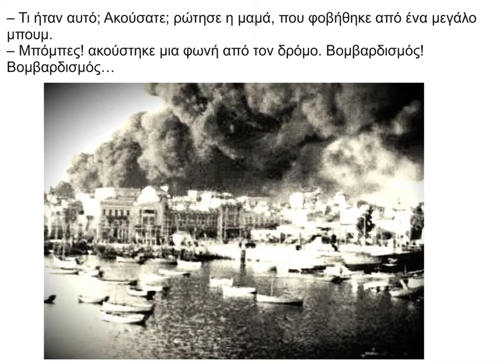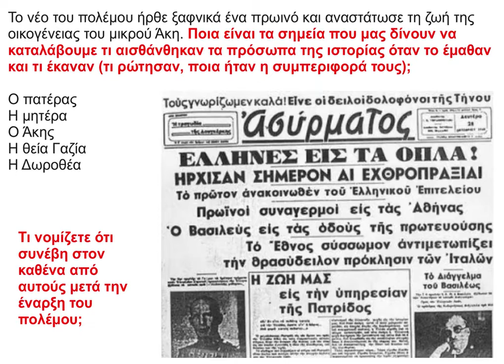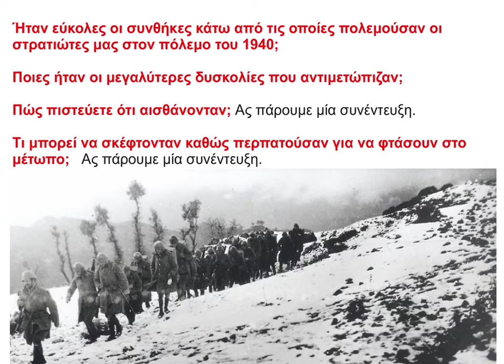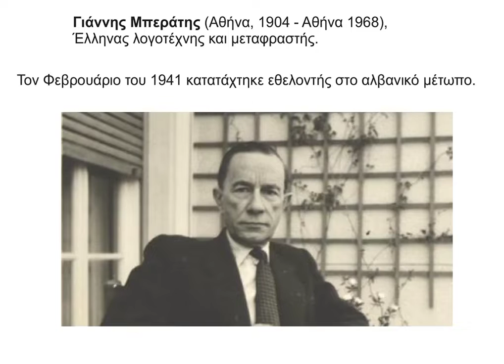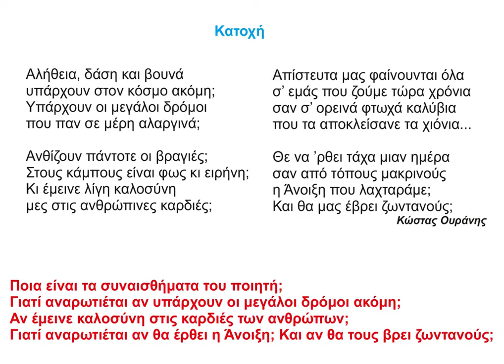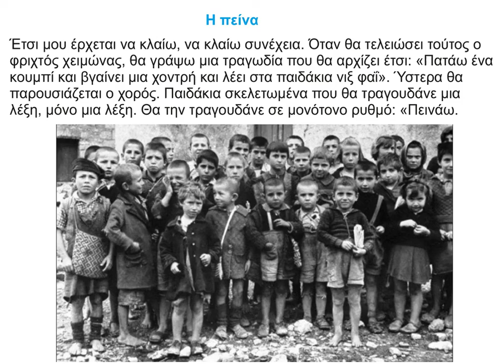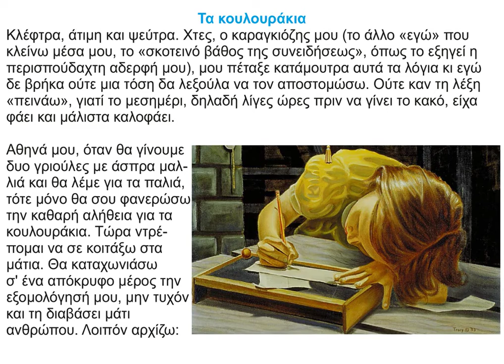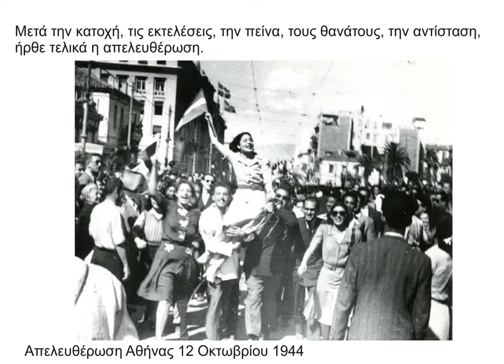Εορταστικό 28 Οκτωβρίου